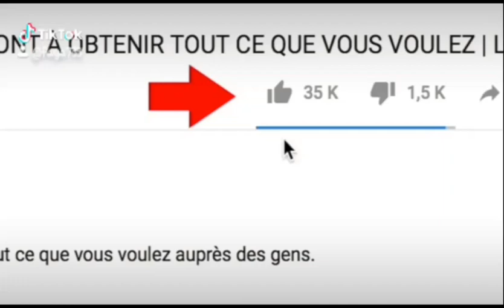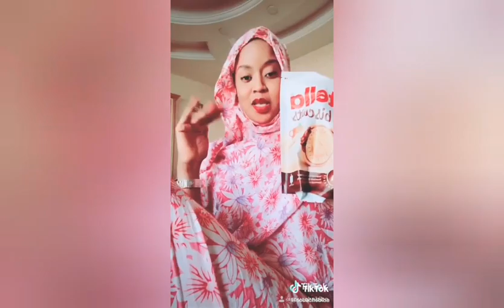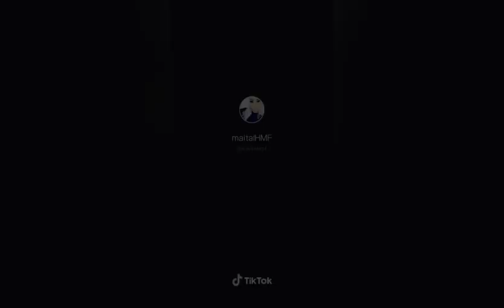Mauritanie*les Plus drôles vidéos tik tok de la mauritanie*😂🇲🇷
Mauritanie